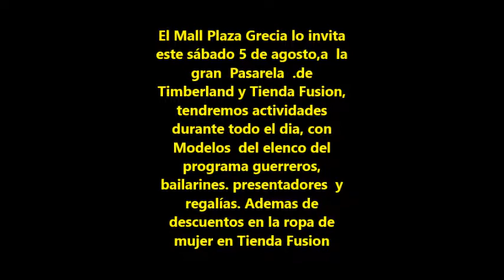mall plaza grecia agosto 2017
El Mall Plaza Grecia lo invita este sábado 5 de agosto,a  la gran  Pasarela  .de Timberland y Tienda Fusion, tendremos actividades durante todo el dia, con  Modelos  del elenco del programa guerreros, bailarines. presentadores  y regalías. Ademas de descuentos en la ropa de mujer en Tienda Fusion